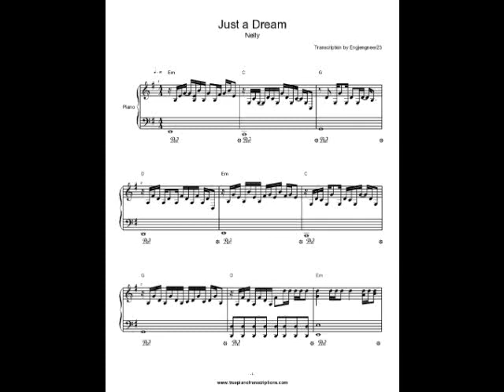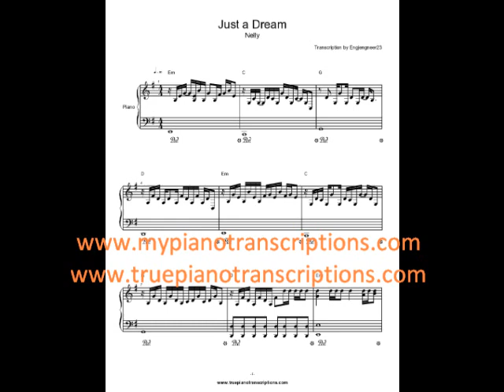Just a Dream Nelly Sheet Music